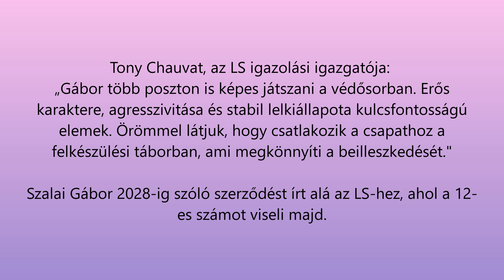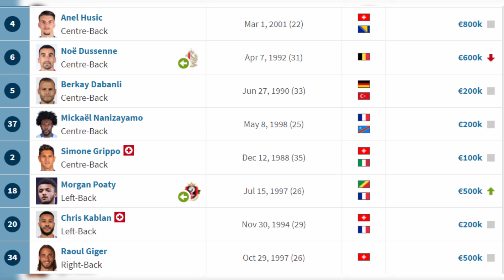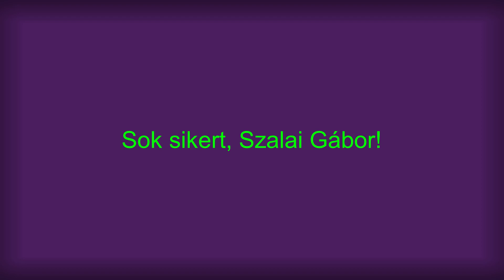Szalai Gábor Kecskemétről Lausanne-ba igazolt!